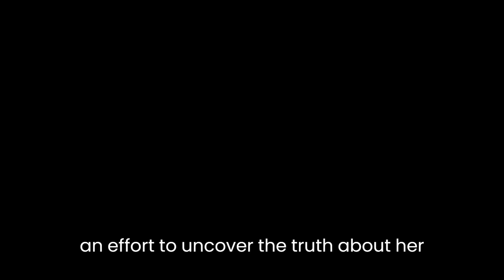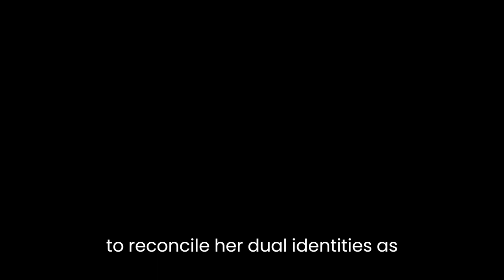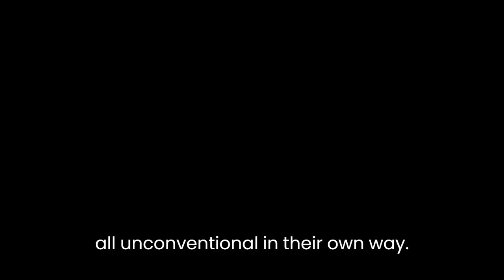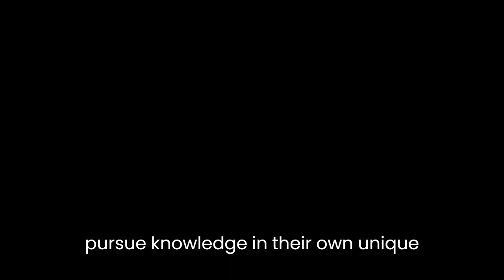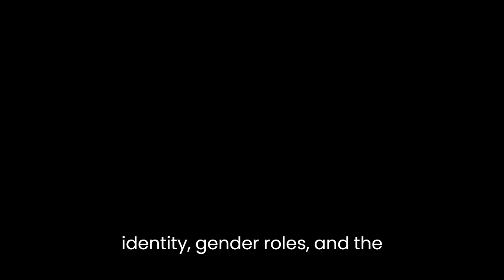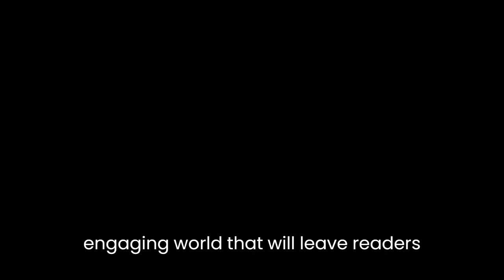"The Strange Case of the Alchemist's Daughter" By Theodora Goss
The Strange Case of the Alchemist's Daughter by Theodora Goss is a novel that combines elements of classic literature, science fiction, and horror. The story follows the lives of several female characters who are the daughters of infamous literary figures such as Dr. Jekyll and Mr. Hyde, Dr. Moreau, and Frankenstein's monster. Through their interactions, the author explores themes of identity, gender roles, and the pursuit of knowledge.The novel is written in the first person, with the main character, Mary Jekyll, serving as the narrator. The story begins with Mary's discovery of a connection between her father's mysterious past and the infamous murderer Edward Hyde. In an effort to uncover the truth about her father's past, Mary teams up with a group of unconventional women, including Diana Hyde, the daughter of Edward Hyde, and Catherine Moreau, the daughter of Dr. Moreau.One of the central themes in the novel is the exploration of identity. Mary Jekyll, who initially sees herself as an outsider in her own society, gradually learns to embrace her unique identity as the daughter of a mad scientist. Similarly, Diana Hyde struggles to reconcile her dual identities as both a respectable woman and the daughter of a brutal murderer. The other female characters, including Catherine Moreau and Justine Frankenstein, also grapple with their own identities as the daughters of infamous literary figures. Through their shared experiences, the women learn to accept and embrace their unique identities.Another important theme in the novel is the exploration of gender roles. The female characters in the novel are all unconventional in their own way. Mary Jekyll, for example, defies gender norms by studying science and pursuing knowledge. Diana Hyde challenges the societal expectation that women should be demure and submissive. The other female characters in the novel also challenge traditional gender roles in their own unique ways. Through their interactions with one another, the women learn to support and empower one another, ultimately forming a tight-knit community.The pursuit of knowledge is another key theme in the novel. The female characters in the story are all passionate about learning and discovery. Mary Jekyll, in particular, is determined to uncover the truth about her father's past, even if it means putting herself in danger. The other female characters also pursue knowledge in their own unique ways. Catherine Moreau, for example, is a brilliant scientist who is passionate about studying animal behavior. Justine Frankenstein, meanwhile, is an expert in anatomy and physiology. Through their shared passion for knowledge, the women in the story form a strong bond and work together to uncover the truth.The novel also features several intertextual references to classic literature. The female characters in the story are all the daughters of famous literary figures, including Dr. Jekyll and Mr. Hyde, Dr. Moreau, and Frankenstein's monster. The author cleverly weaves these references into the story, creating a world that is both familiar and new. The novel also includes several nods to classic horror and science fiction, including references to H.G. Wells and Lovecraft.In conclusion, The Strange Case of the Alchemist's Daughter is a captivating novel that combines elements of classic literature, science fiction, and horror. Through the experiences of the female characters, the author explores themes of identity, gender roles, and the pursuit of knowledge. The intertextual references to classic literature add depth and richness to the story, making it a must-read for fans of classic horror and science fiction. Overall, Theodora Goss has created a unique and engaging world that will leave readers eager for more.